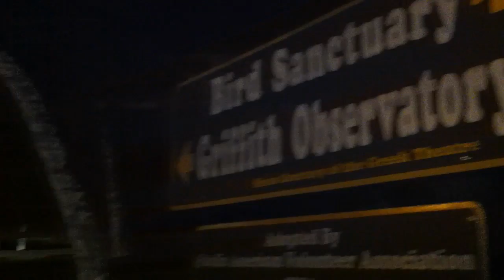Mars Landing at Griffith Observatory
With iPhone in hand, I navigated through the crowds come to watch the Mars landing at Griffith Observatory in Los Angeles, CA.